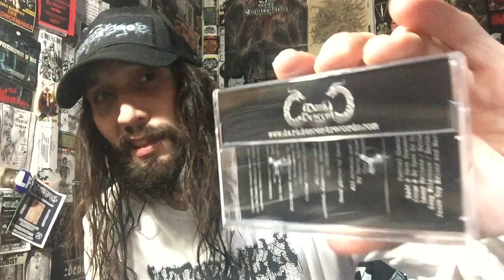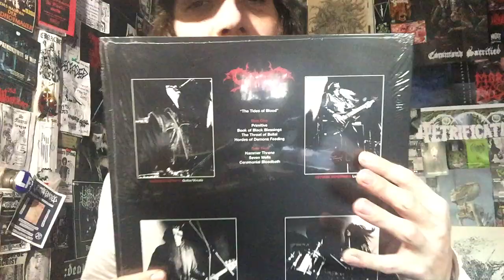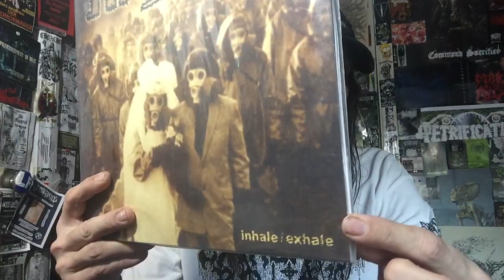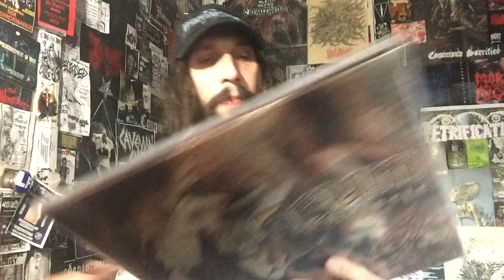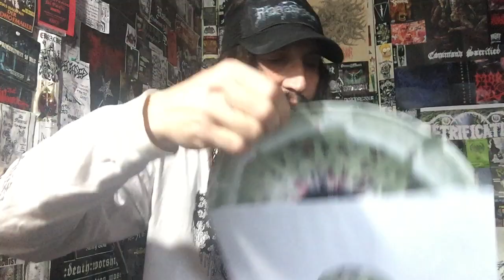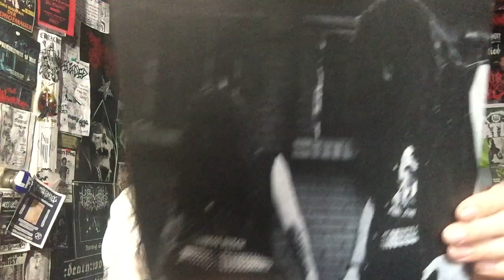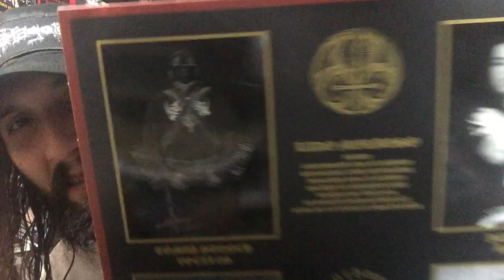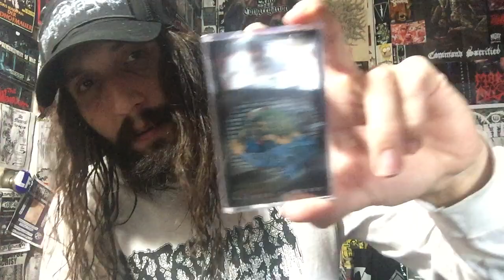Vital Vinyl Vlog: Collection Update- 12/07/2020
SADLY THE NEW, “UNDERGANG” DIED IN THE MIDDLE OF THIS VIDEO AND IM NOT RESHOOTING IT, SORRY.. IM PRETTY PISSED OFF. BUT IT’S NOT THE TAPE DECK AS I PLAY SOMETHING ELSE AFTER, BUT TODAY I HAVE TO SEND HEAVY HAILS OUT TO AARON, JOHN R. , LIZ , KURTIS & NICK FOR THE CONSTANT SUPPORT OF THE CHANNEL!!
HEAVY HAILS!!!
I APOLOGIZE FOR THE TAPE DYING MID-VIDEO BUT... THATS LIFE.
SO SIT BACK AND ENJOY SEEING SOME RELEASES COMING SOON TO , “VITAL VINYL VLOG”!